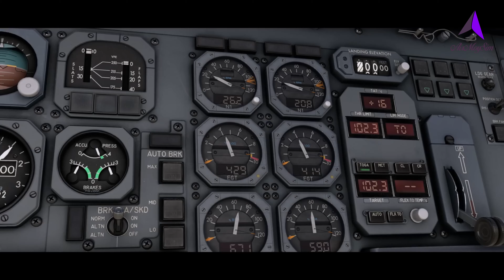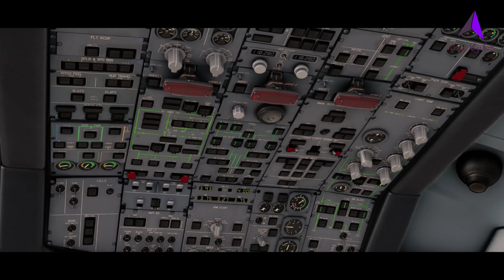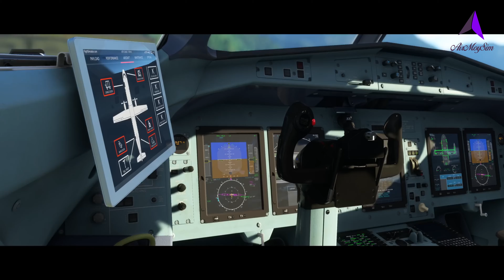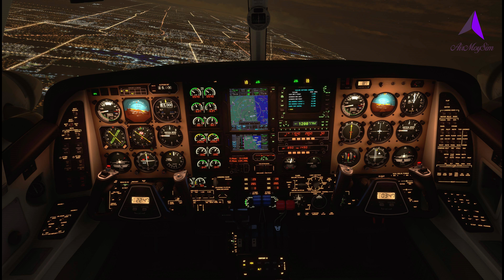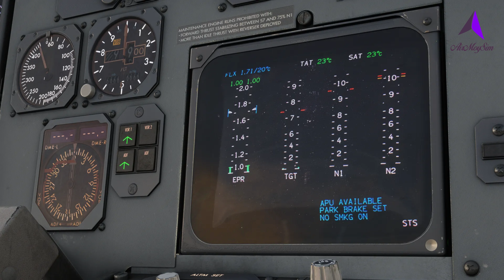NOVEDADES MSFS EN ESPAÑOL | 21 ENERO 2024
¡¡LEEME!!

▼▼▼▼▼▼ Enlaces  Interesantes ▼▼▼▼▼▼

▼▼▼▼▼▼ Mi PC ▼▼▼▼▼▼

➤ CPU: Intel I9 9900K , 3.60Ghz
➤ GPU: Gygabite GeForce RTX 2080 TI 11GB RAM DDR6
➤ RAM: HyperX 32 GB DDR4
➤ MB: Asus Prime Z390 Series
➤ SO: Windows 10 Home

▼▼▼▼▼▼ PERIFERICOS ▼▼▼▼▼▼

➤ LOGITECH G29 Driving Force Racing Wheel + Pedals
➤ Saitek PRO FLIGHT YOKE SYSTEM
➤ Trhusmaster T16000